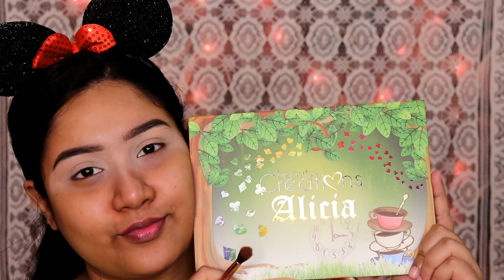Happy Pride 2020 | Rainbow Makeup look | Love Is Love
Wish you all a very Happy Pride Month. I created this look in a tribute to the LGBTQ community. They struggled a lot and still struggling now also for their acceptance as well as existence. I stand with you. We should all stand for them. We should not be hiding our true selves. And most importantly LOVE IS LOVE. I love you so much guys. Hope you'll like the video.